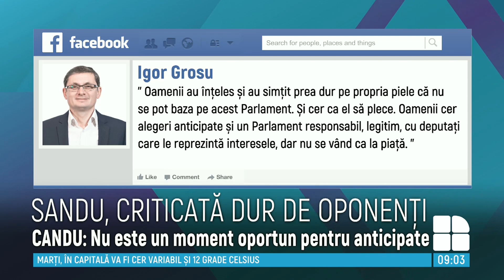Sandu, criticată de oponenți pentru dorința de a declanșa procedura de dizolvare a Parlamentului